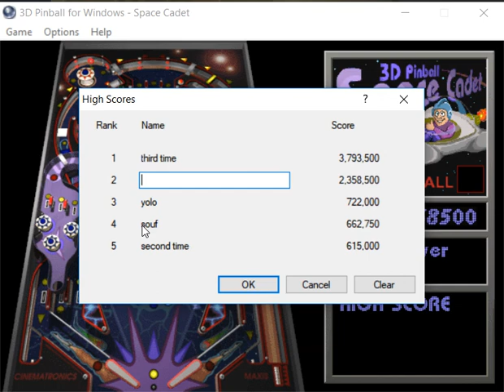3D Pinball Game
Bringing back the 20 year old game.